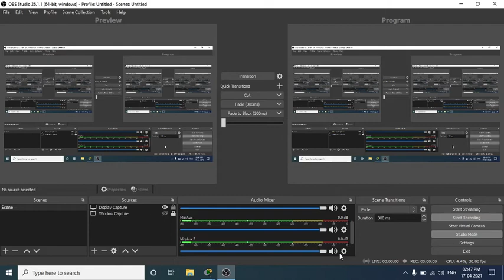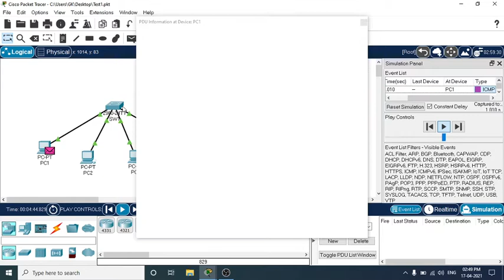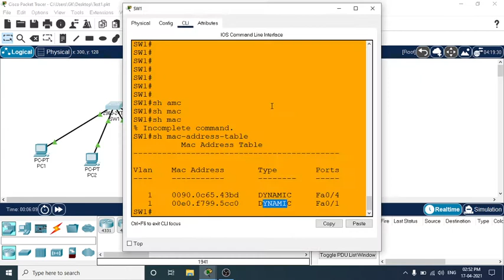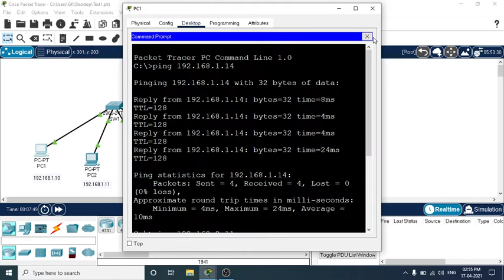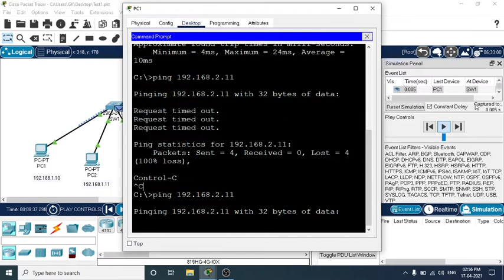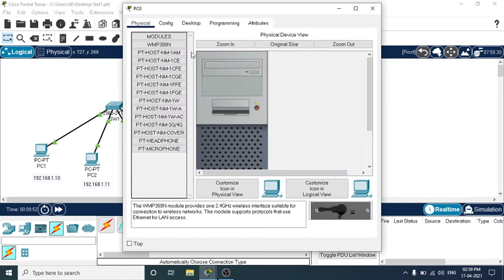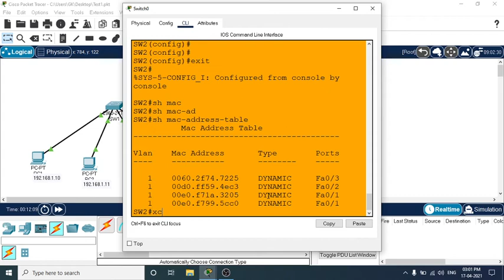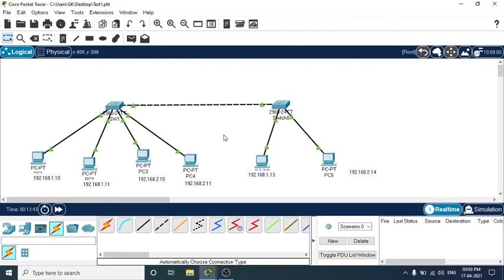Basic Switch Networking Explanation with 2 Switches || Tamil || Dinesh Kumar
Basic Working functionality of Switch with Simulation mode in packet tracer, 4 PC with single Network.
ARP Protocol and Switch Mac learning Technique explained in Tamil with 2 Switches.